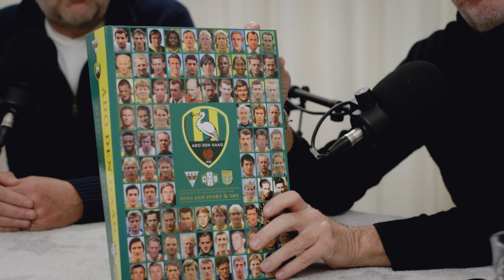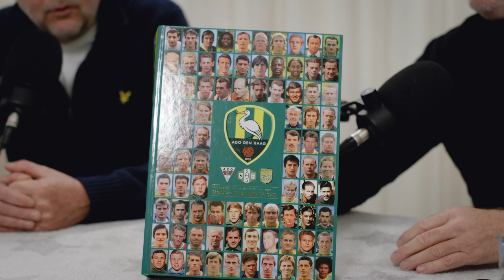KieftJansenEgmondGijp - "Een club is een sociale dictatuur"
Aflevering 37 van KieftJansenEgmondGijp over Curaçao, transfers voor beginners, en Phillip Cocu te gast!